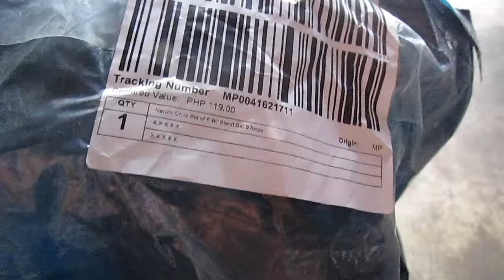UNBOXING NARUTO CHIBI NG LAZADA | EXPECTATION VS REALITY | NIHOMI TV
Grabe nalugi ako sa 116.oo panuorin nyo yung video

Lazada unboxing
Chibi Action Figure Lazada
Lazada Chibi Naruto
Lazada Anime Chibi
Lazada Mini Action Figure
Lazada chibi Anime
Naruto Chibi
Naruto Chibi anime
Naruto Chibi Unbox
Naruto Chibi Unboxing
Naruto Chibi Lazada
Naruto Chibi Shopee
Naruto Unbox Chibi

FOR MORE VIDEOS SEE THE FF. VIDEOS

          ENTERTAINMENT

WHITE SAND MANILA BAY : GUMANDA O PUMANGET NA?

          PRANKS/FUNNY VIDEOS

      SHORT VIDEOS

     NIHOMI HUGOT

BIBITAW KABA ?

     HALLOWEEN CLIP

      BLOOOPERS

      LEGENDARY VIDEOS

       NIHOMI BLOOOPERS

  SHOUTOUT VIDEO CLIPS